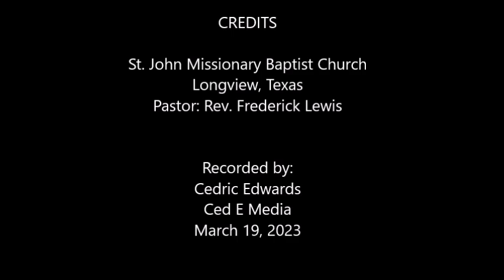STJMBC Longview TX Sunday Service 3/19/23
St. John Missionary Baptist Church
1500 S. MLK Jr. Blvd.
Longview, Texas  75602
Pastor Frederick Lewis

St. John Missionary Baptist Church Longview, TX

ROKU Channel:
The STJMBC LONGVIEW TX CHANNEL

Sermon Title: Excuse Me, Your "But's" Are In The Way
Sermon Text: Hebrews 10: 24-25